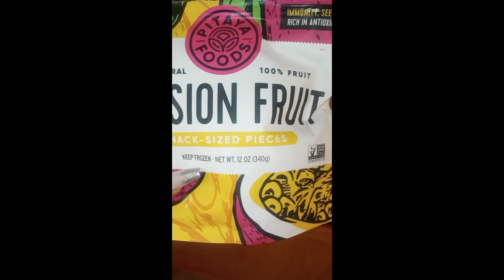Build That Momentum!💪🏾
Hey My Warriors!

Continue to build up that stamina, and momentum! You can do it! As I have said before, it starts from nothing, to something! Little by little you'll begin to see the results in due time! It's only when you throw in the towel, you'll see nothing, and get nothing! Love y'all!💞